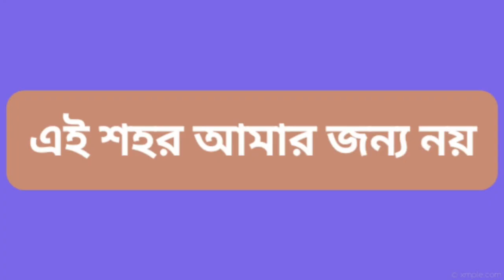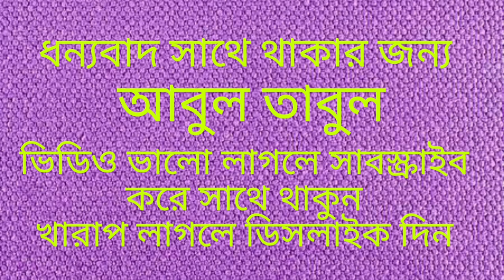Farhan Ahmed Jovan And Mehazabien Chowdhury Best Natok list || Abul Tabul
Farhan Ahamed Jovan And Mehazabien Chowdhury Best Natok list || Abul Tabul